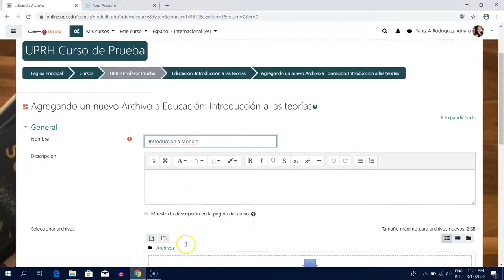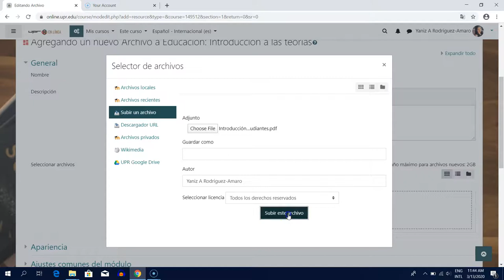¿Cómo subir un documento a la plataforma?